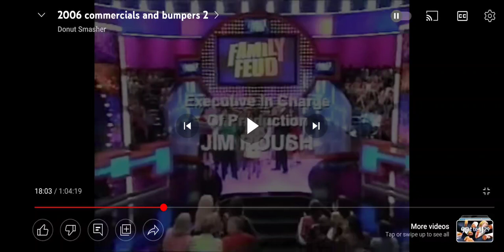Fremantle Media North America Tribune Entertainment (2006)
taken from "Family Feud".